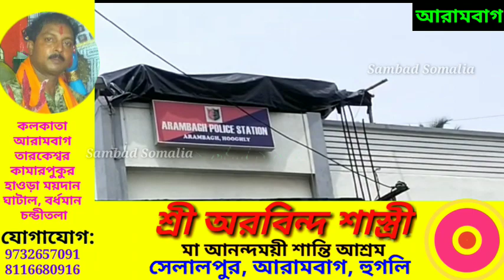আরামবাগের হিয়াতপুরে মারধরের ঘটনায় গ্রেফতার এক বিজেপি ও এক তৃণমূল কর্মী